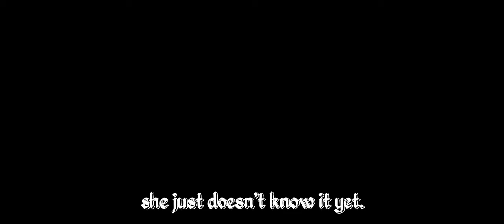Skyrim Goof: Mikael, I've come to bargain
Adventures of sleepy peepy.

-Mods-
I use the Nolvus modpack
) for the majority of mods with a smaller number of manually installed mods from Nexus, currenty most notably featured below
-Improved Alternate Conversation Camera by MaskedRPGFan
-Bijin Skin by Shiva182
-Starsight Eyes by Artsick
-Dragonborn Voice Over by MathiewMay (Sybille Stentor voice, called "Female Sultry)
-Dynamic Sprint (+Dynamic Sprint Stop) by Skypia
-Tk Dodge AE by Tktk1
-ETERNAL - An Appearance Overhaul for Women by BloomAndGloom
-Fantasy Creature HDT SMP Race Menu Tails II by Sandant25
-SMP Wind by Jg1
-SMP Wind NG by Devpieron
-TDN Equipable Horns SE by TotaLInsanity
-Better Telekinesis by Meh321
-COCO Deliciously Bride by Daymarr (for the skirt)
-Valenwood Ranger Mashup by W00denknight
-Valenwood Ranger Recolor by OdysseyFoxo
-Modular Mage by Imperial2000 (for the corset part)
-Light Elven Armor by Docteure

Imgur link for more detailed modlist below (Not always up to date as I add mods continuously). Note that names in the mod managers may vary from those of the actual mods on Nexus. The wind mods and horns on the Nexus-list above have been added after these screencaps were taken.

Lastly regarding mods, I have put together a preset mainly targeting the face, with slider settings and sculpts. (This will at the moment not properly transfer the bodypaint properly and hickups such as wrong eyebrows or other after first loading the preset may occur.

Other references:
The Office US scene: "You take requests?" (From Moroccan Christmas episode).

It is however by no means expected and these videos will not be locked behind any kind of paywall! Just watching is greatly appreciated! Hope you have a great day!